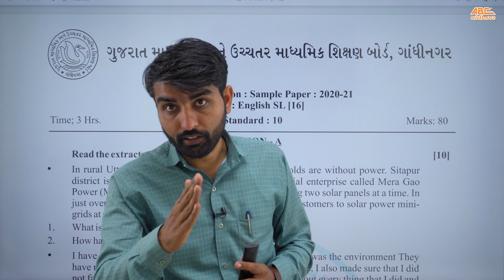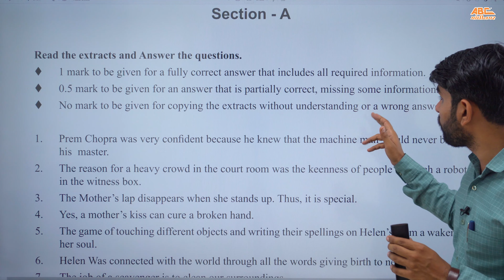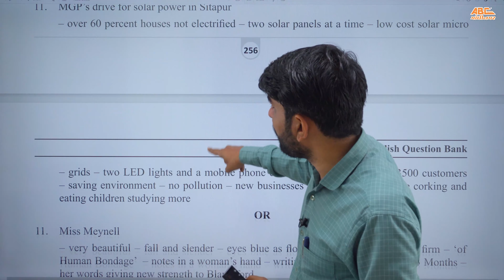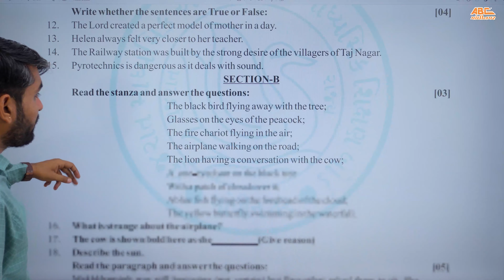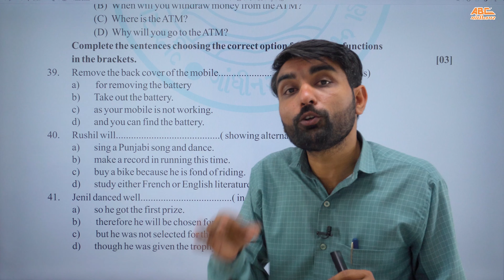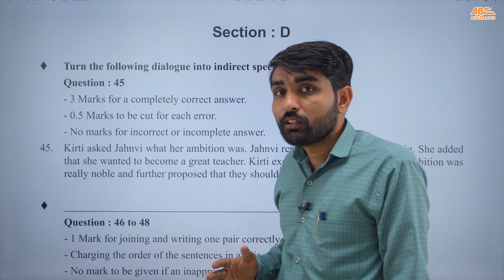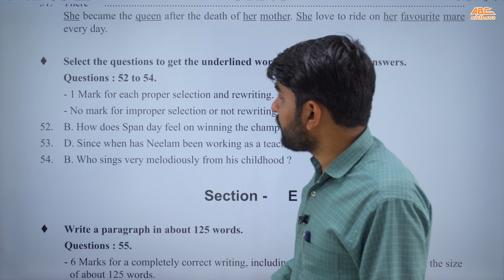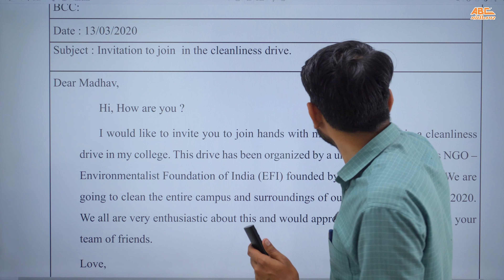English paper class 10th 2023 | Class 10 English paper 2023 | Board Exam 2023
CREDITS:
Suresh Sir
Hardik Sir

Are you looking for English paper classes in Gandhinagar? ABC classes provides quality English paper classes for Class 10th and Class 12th students. Our classes are taught by experienced teachers and will help you improve your writing skills.

If you're preparing for board exams like the Class 10th English Paper or the Class 12th English Paper, then you need to enrol in a quality English paper class from ABC classes. Our classes are highly experienced and will help you improve your writing skills to ensure a high score. Enrol now to get the best English paper class for your needs!